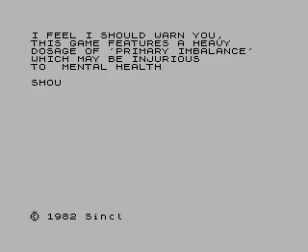Brian BloodAxe ZX Spectrum Intro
The intro scene to the wacky platform game Brian Bloodaxe.
A funny game back in the day - drink those pints of beer to keep your energy up!